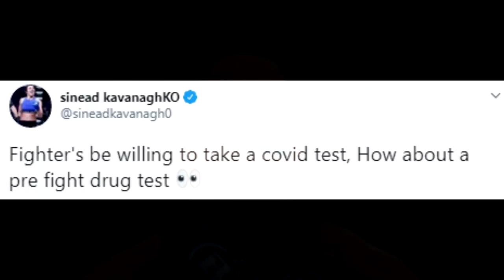CONOR MCGREGOR SAYS BELLATOR SHOULD HAVE A USADA TYPE PROGRAM